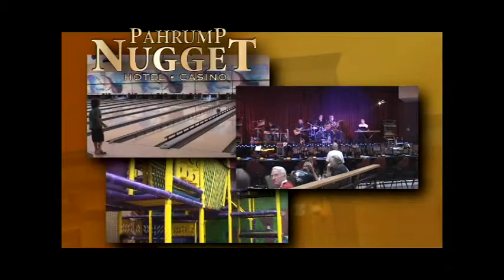08/29/2012 NCSO Arrest Amy Grubbs Nicolas Tharp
Four people have been arrested on various stolen property charges and drug offenses.